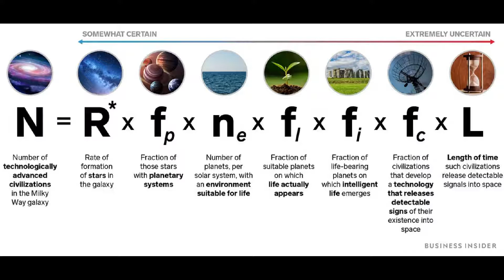The Zoo Hypothesis: Is Alien Life Already Here?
According to the Zoo Hypothesis, alien life is already here, protecting us. But why would they have any interest in Earth, and why can't we see them?

This video is a clip from AlwaysAsking.com Episode 2: "Are we Alone?"